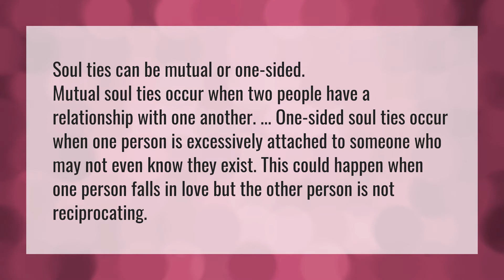What is a soul tie and how do you get it?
Soul Ties • What is a soul tie and how do you get it?